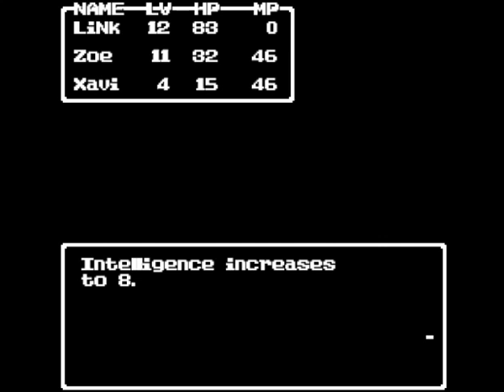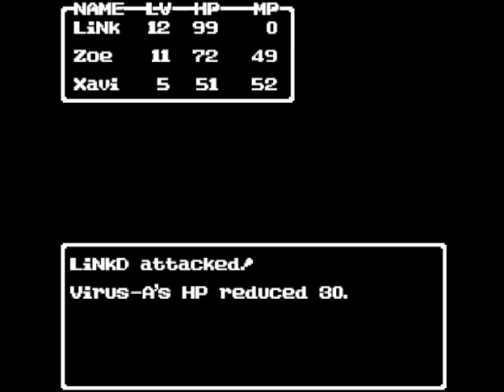Dragon Warrior Classic II Chapter 7: New companion, the silver key and the ship.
In this episode we recruit the ex-invisible boy, go to Whitesboro to collect he silver key, and go head to Riva in order to ask for a ship to explore this big, huge, enormous, humongous world.